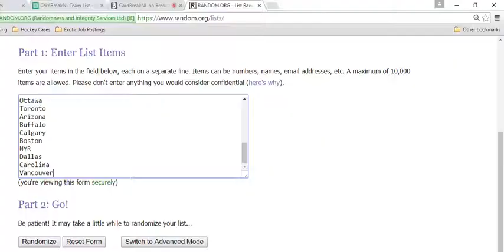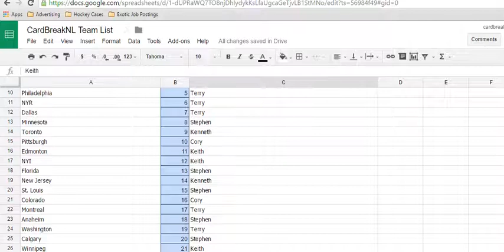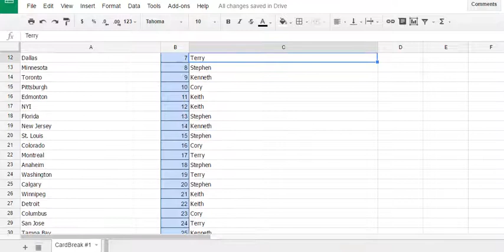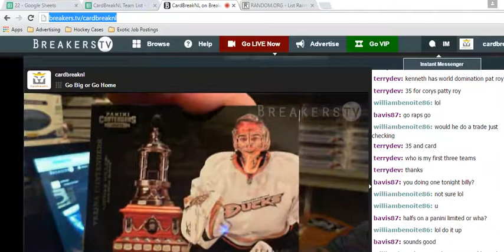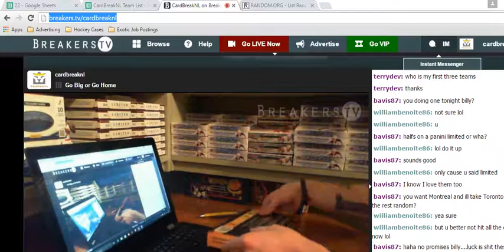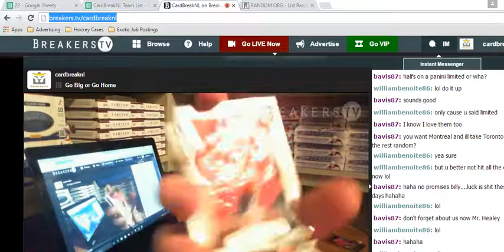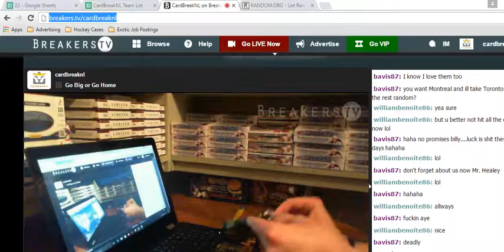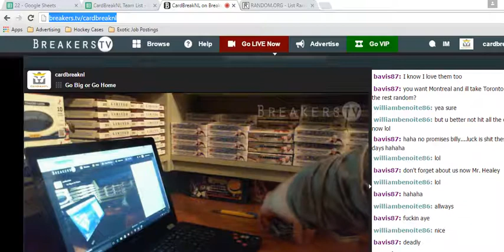Personal Box Break Cheticamp Boys Panini Select and Rookie Anthology